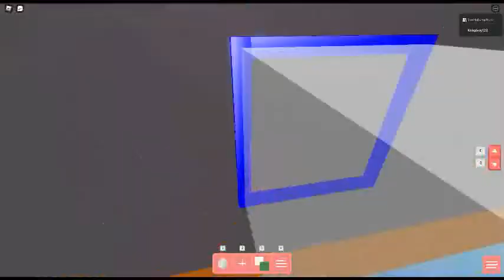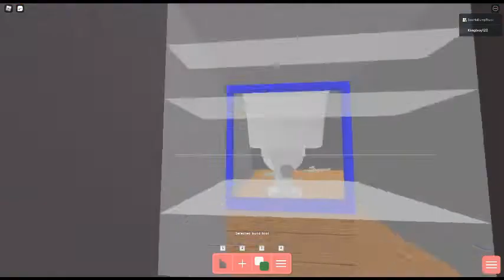helping Kyran build in his piggy map part 1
sub piggy